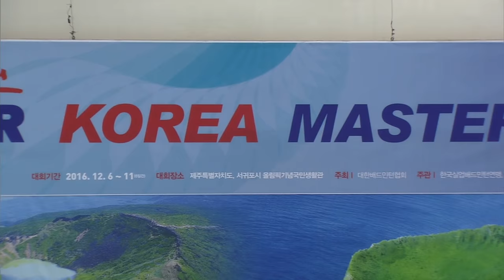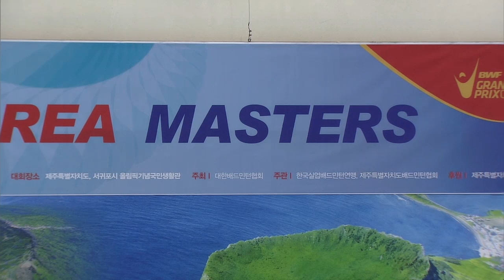Jeju Victor Korea Masters 2016 | Badminton F M2-MS | Son Wan Ho vs Liew Darren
Jeju Victor Korea Masters 2016
Grand Prix Gold
Badminton
Finals
Match 2 - MS | Son Wan Ho vs Liew Darren